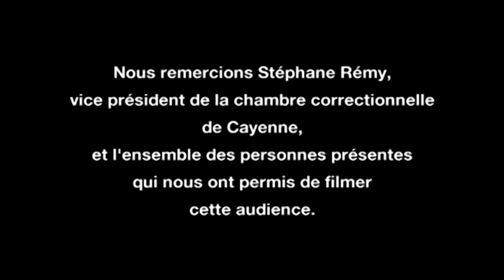"Vous nous avez imposé vos enfants" - En direct du tribunal - Cayenne - Dossier N°1 - Documentaire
centaine d’affaires.

En direct du tribunal de Cayenne, un film de Samuel Luret